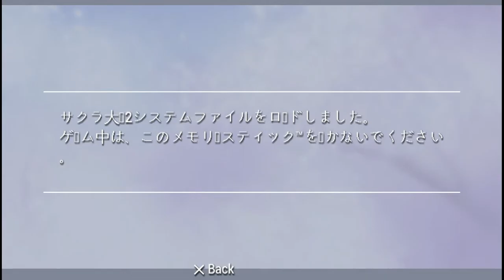Sakura Wars 2 Thou Shalt Not Die on PSP / サクラ大戦 2 君、死にたもうことなかれ PSP版 - #40 Kanna / カンナ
PSP版のサクラ大戦 2 君、死にたもうことなかれです.見ていただきありがとうございます.チャンネル購読もお願いします.

00:00:00 Highlights / ハイライト
00:00:32 Kyogoku / 京極
00:14:05 Battle Begins / 戦闘開始
00:25:50 Shin-no Changes / 新皇の変化
00:26:29 To the Next Stage / 次のステージへ
00:27:55 Next Battle Begins / 次の戦いが始まる
00:28:40 Members' Resolution / それぞれの覚悟
00:43:05 To be Continued / つづく